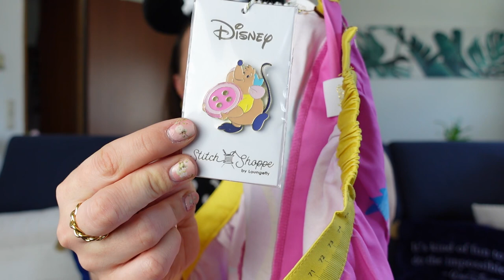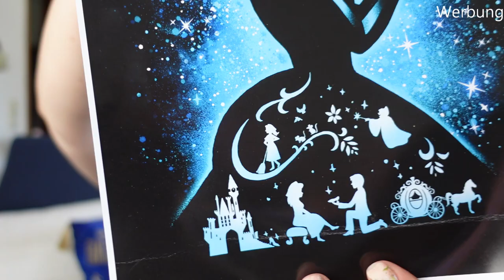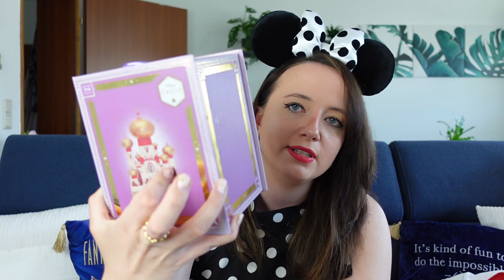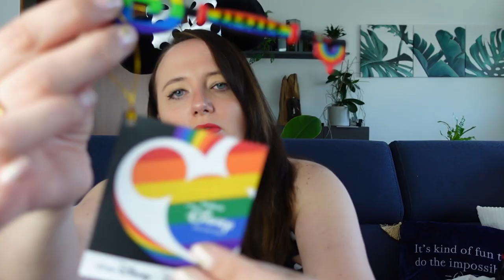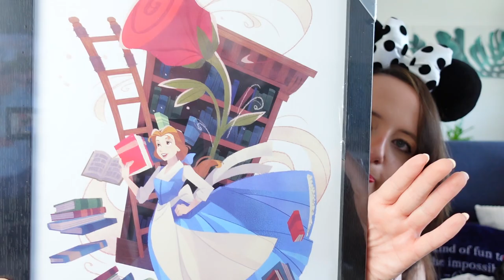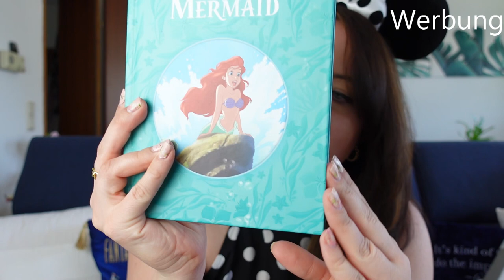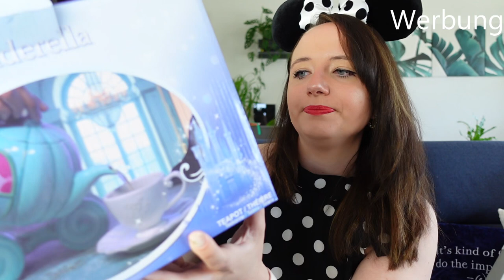Disney Haul Mai 2021 - ganz viiiieeel Shop Disney, Yvolve und Pampling!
ich war wieder fleißig am shoppen und zeige euch was ich im Mai 2021 alles gekauft habe.